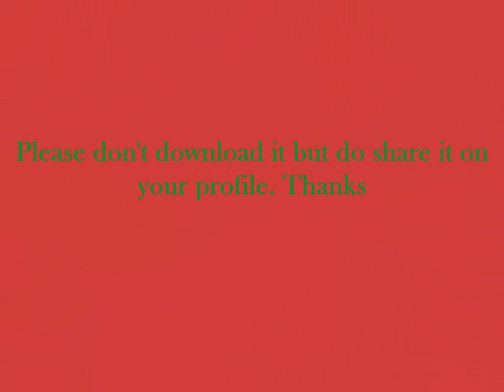Kashmiri wazwan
Famous Kashmiri wazwan